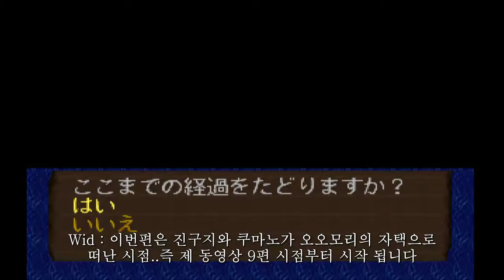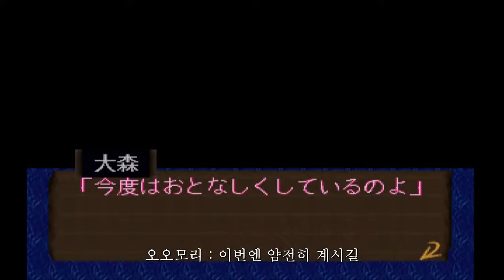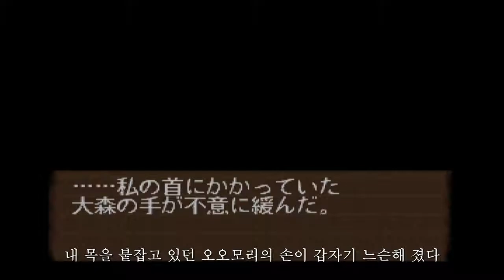探偵 神宮寺三郎 夢の終わりに 탐정 진구지 사부로 꿈의 끝에서 - 12-3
길거라 예상은 했지만 생각보다 더 길더군요. 2시간..거의 영화 한편분량 작업을 한 것 같습니다..어짜피 보시는 분들이야 많진 않겠지만 그래도..재밌게 보시길..